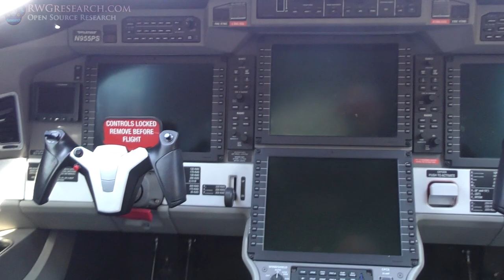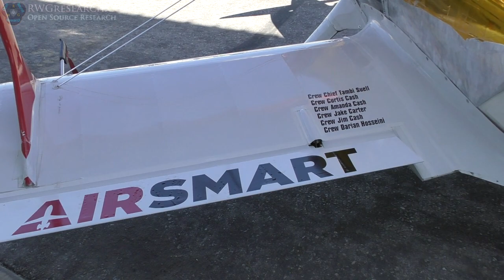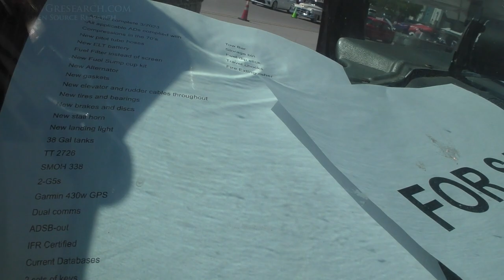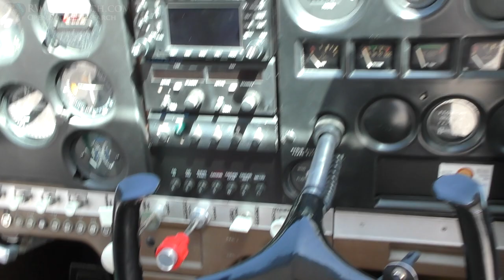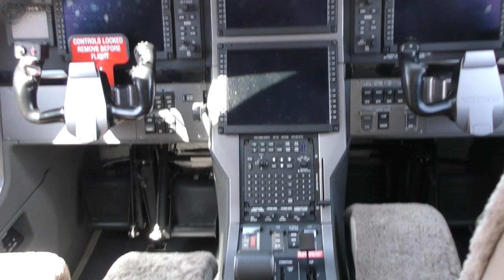We Did A Thing... Cars, Planes, (No Trains)? Come Enjoy The Adventure!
just out for new things...

God Bless!

~Russ